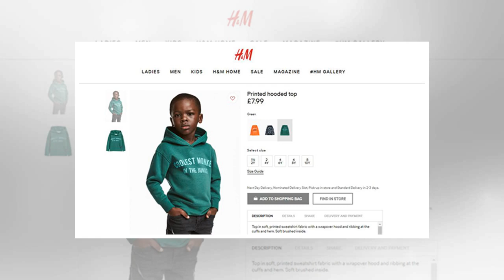H&M Slammed For Young Black Boy Modeling ‘Coolest Monkey In The Jungle’ Shirt: ‘It’s Degrading’